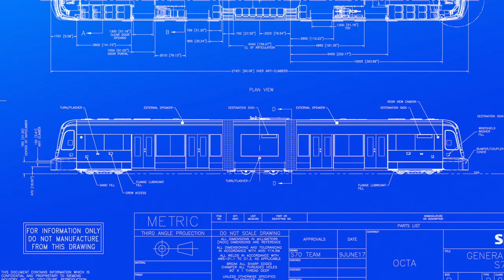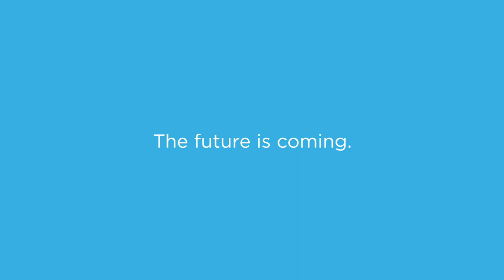OC Streetcar - Made to Move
OC Streetcar is the first modern streetcar project to be built in Orange County and will serve Santa Ana’s historic and thriving downtown, which includes federal, state and local courthouses, government offices, colleges, an artists’ village and a thriving restaurant scene.